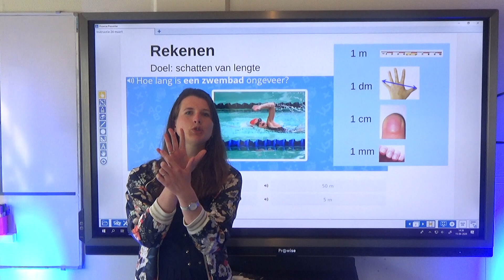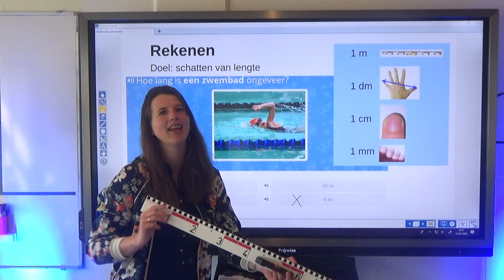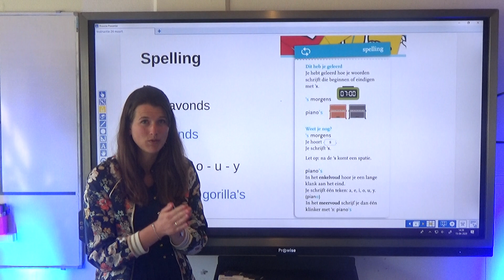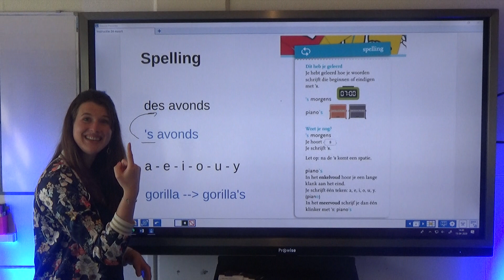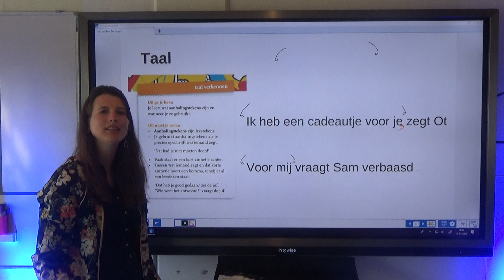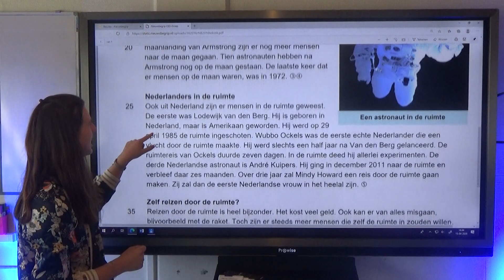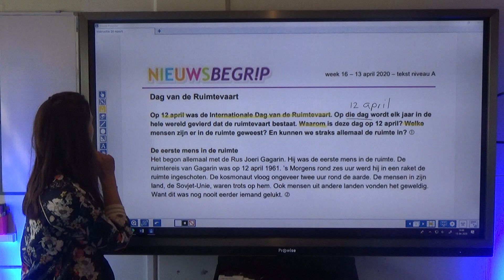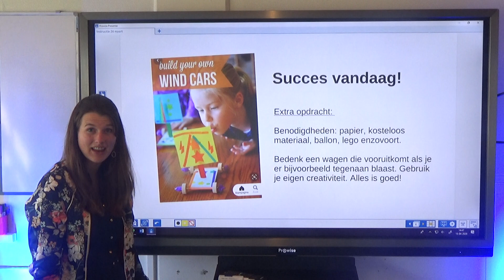16/04/20 - Groep 6 - Antoniusschool - Rekenen, spelling, taal, Nieuwsbegrip - Instructie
Een video van de Antoniusschool uit Kudelstaart